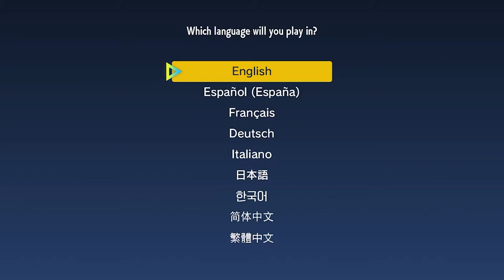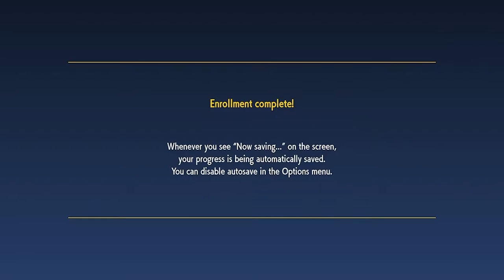Pokémon Violet - A New Adventure! - Part 1 - Couch Potatoes